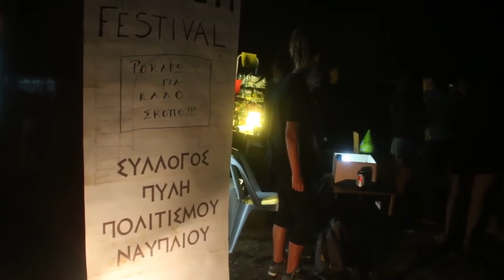ArgolidaPortal.gr 9ο Rock festival Πύλη Πολιτισμού παραλία Καραθώνας Ναύπλιο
Στο φεστιβάλ «δρόμοι πολιτισμού Αργολίδας» εντάχτηκε φέτος το Rock Festival που διοργανώνεται κάθε καλοκαίρι στη παραλία της Καραθώνας από την «Πύλη Πολιτισμού» και για μια ακόμα φορά είχε πολλή μεγάλη επιτυχία

Επτά τοπικά συγκροτήματα, οι:

    Swamp Engines
    Pure seconds
    Freak out
    Crescent desire
    Project dark new age
    Scarlett
    Half Note

Παρουσίασαν τη δουλειά τους και διασκέδασαν τον κόσμο που ήταν εκεί για να τους απολαύσει και να τους χειροκροτήσει. Την πολλή όμορφη μουσική βραδιά στην παραλία απόλαυσε μεταξύ άλλων και ο αντιπεριφερειάρχης Αργολίδας Τάσσος Χειβιδόπουλος και ο επικεφαλής της παράταξης ''Άλλη Πρόταση'' του δήμου Ναυπλιέων Μπάμπης Αντωνιάδης.